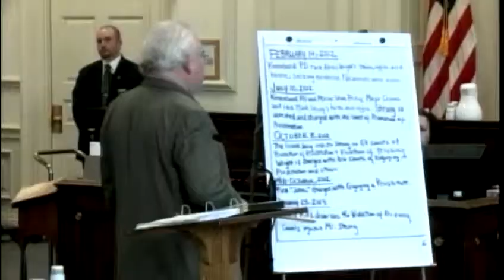Tuesday evening headlines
News 8's Tracy Sabol has the latest local headlines for Tuesday afternoon.